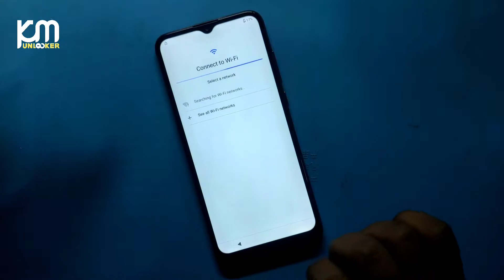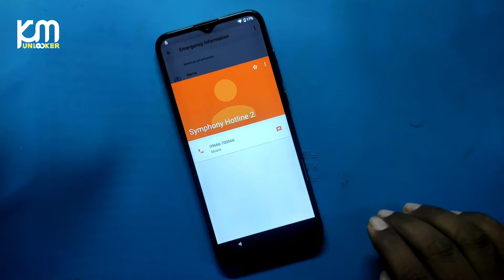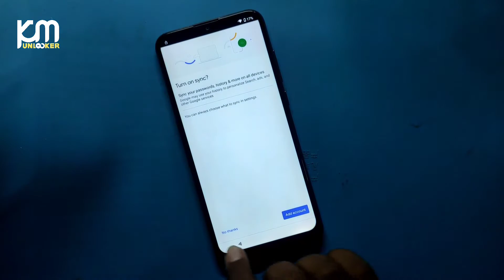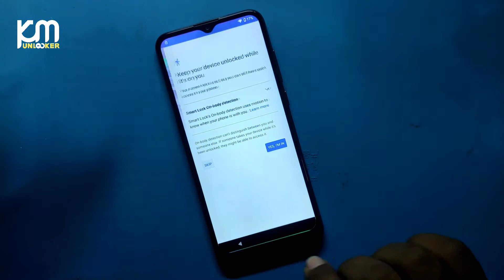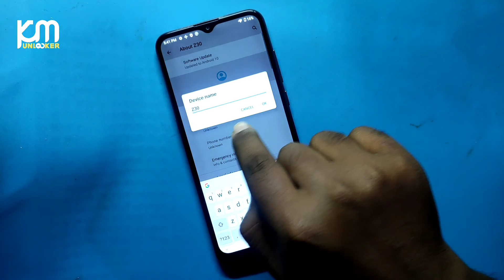Symphony Z30 FRP Bypass Android 10 | Symphony Z30 Google Account Remove | Symphony Z30 FRP Reset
Symphony Z30 FRP Bypass Android 10 | Symphony Z30 Google Account Remove Without Pc New Method 2021